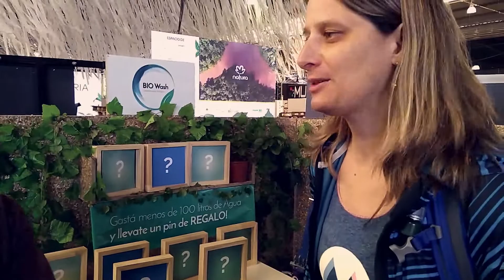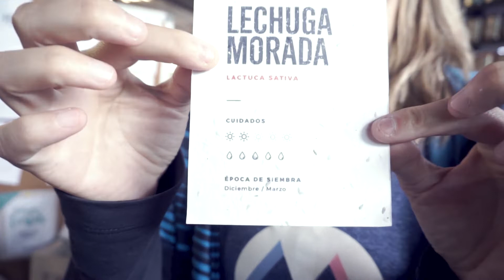BUENOS AIRES ferias / Bio Feria 2018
Bio Feria 2018: feria de sustentabilidad. Hacemos un recorrido y les mostramos lo más interesante de esta feria de Buenos Aires.
+ + + Subscribite que todavía es gratis!!+ + +

+ SI les gustó, dejenme un pulgar pa'arriba!!

+ Pueden dejarnos comentarios sobre lugares o eventos que les gustaría que visitemos!!

+ En Instagram